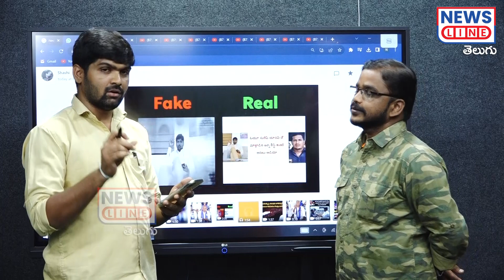భార్య దగ్గరకు పోవాలన్నా వాడి పర్మిషన్ కావాలంట! | vatte janaiah | rs praveen kumar | News Line Telugu